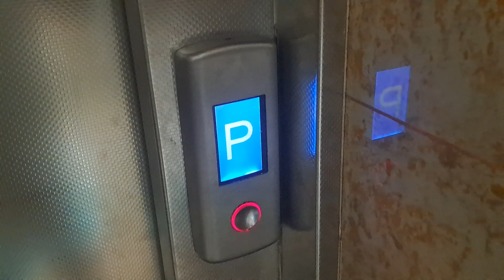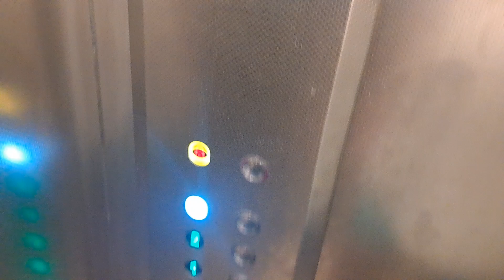2000s EMAC traction elevator – Hotel Central, Mamaia, Constanța, RO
Technical Informations:
Manufacturer: EMAC
Type: Traction
Year: 2000s
Stops: 4 (P,1,2,3)
Capacity: 3 persons/240 kg

Filmed at 5 September 2024.